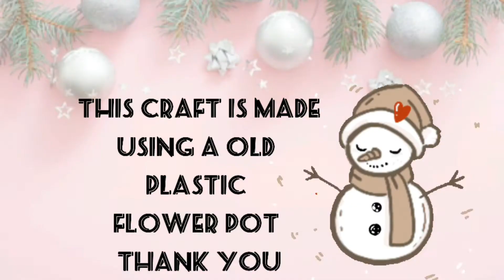2 DIY Snowman Craft | Christmas Crafts | Christmas Crafts and decorations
Hey guys, welcome back to my channel...so in this video I showed you that how can you reuse a old flower pot, I used old plastic pot , you can also use any other pot...Secondly I used cardstocks for making 3 layered snowman gift box...You can also make a Santa in this or you can also make it using orange cardstock for Halloween...The measurements are in the and for more information or queries you can just drop a comment and you'll get a reply from me.

SEE TILL END

I hope you'll love this and enjoying watching it...PLEASE SUBSCRIBE , If you haven't and please give this video a big thumbs up ,press the bell for new video updates , Thank you
HAPPY CRAFTING !